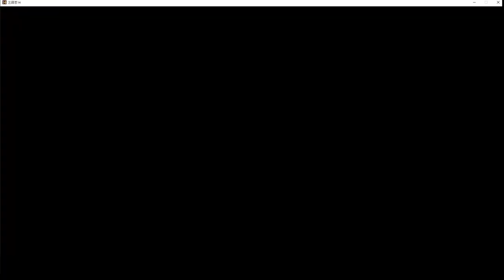▼ [三国志14] 曹操の野望 第5話 「虎牢関無力化計画」~ 酸棗を軍事要塞化する~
三国志14、曹操プレイの続きです。
董卓軍との圧倒的戦力差を覆すことが難しいからには防御に徹する必要がある、ということで、虎牢関の前面に要塞地帯を構築します。
敵がこの要塞地帯を抜けるのに手間取っている間に、工作で士気を下げ、足止めを行い、混乱させて、一挙に壊滅させていく、これの繰り返しを行っていこうと思います。

死の月曜日。。。ですね。
新型コロナウィルスの猛威がいよいよ顕著になってきており、4月に計画している上海での１０キロレース参加に黄色信号です。
そのため、４月はレース参加はとりやめて、バンコク行きを検討中です。バンコクも決して安全とは言えないと思いますが、なんと言っても4月にバンコクでディズニーオンアイスがあるので、それを見にいこうと思っています。チケットは2枚SG席を取ったので一緒に行ってくれるタイの女の子を探そうと思います。。。